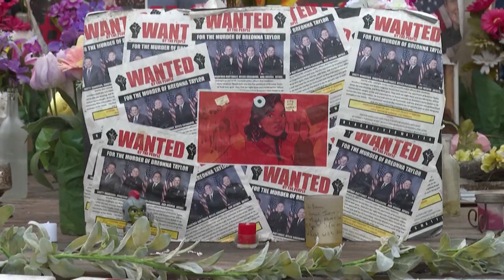Breonna Taylor, un anno senza giustizia. Black Lives Matter: "Non va dimenticata".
La donna è stata uccisa durante un raid antidroga della polizia a Louisville. La sua vicenda, con quella di George Floyd, aveva dato il via alle proteste di Black Lives Matter lo scorso anno